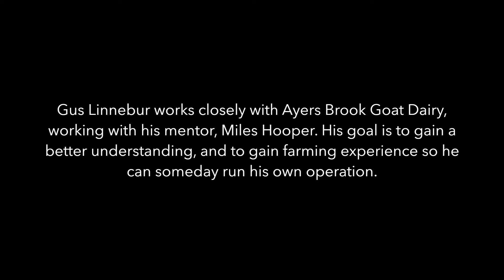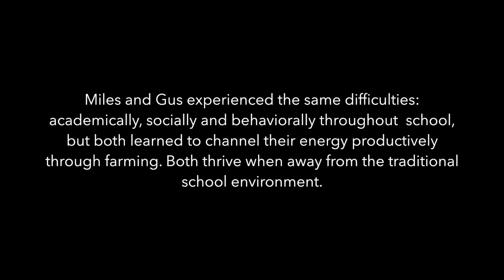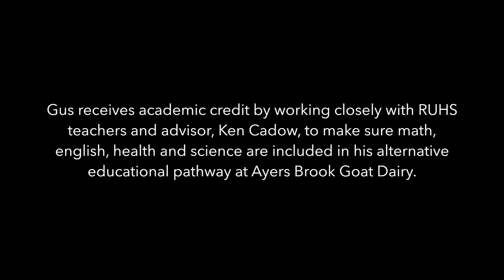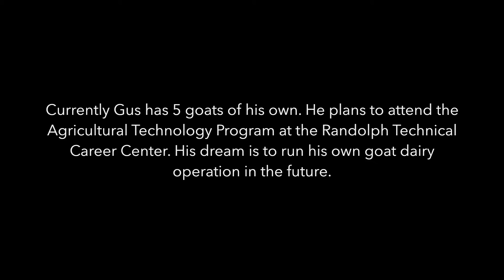Goat Farm Movie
Transition Career Conference 2016. Student video for keynote address about Personalized Learning Plans.